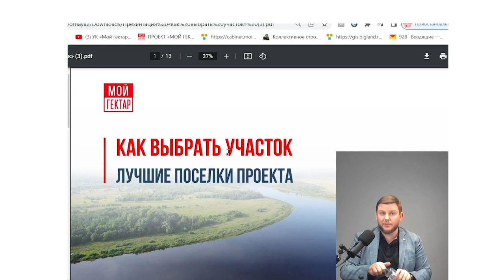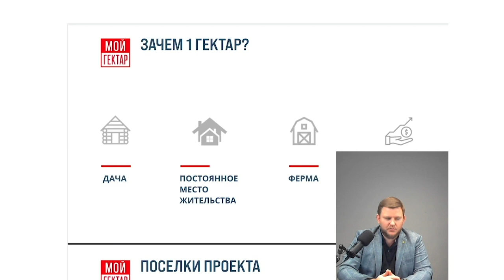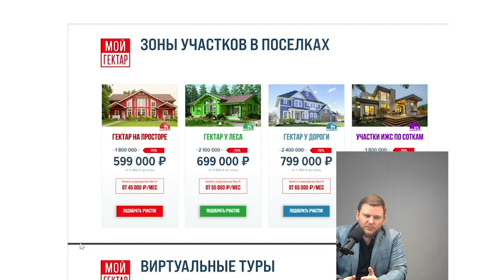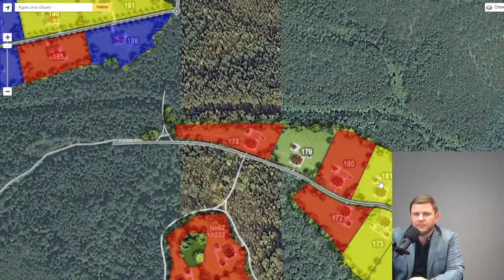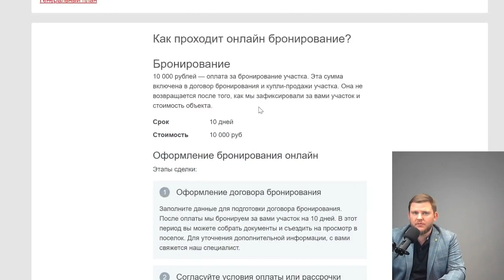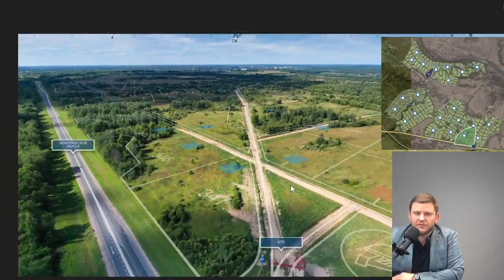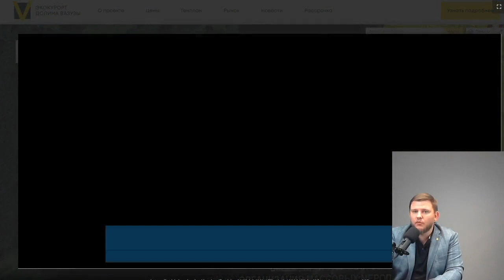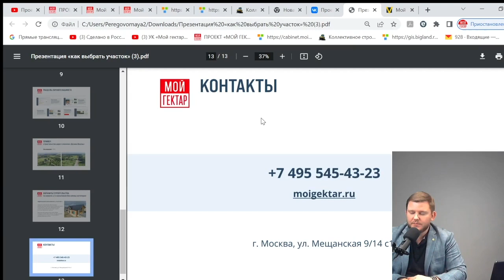Вебинар "Как выбрать участок в проекте «Мой гектар». Лучшие поселки."